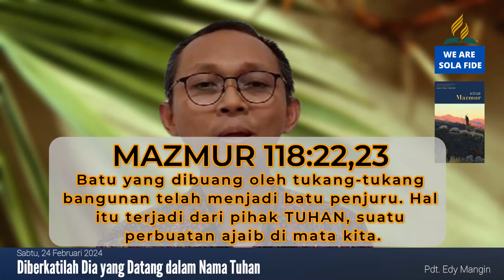Pelajaran Sekolah Sabat 24 Feb 2024, "Diberkatilah Dia yang Datang dalam Nama Tuhan"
Pelajaran Sekolah Sabat 24 Feb 2024,
"Diberkatilah Dia yang Datang dalam Nama Tuhan"